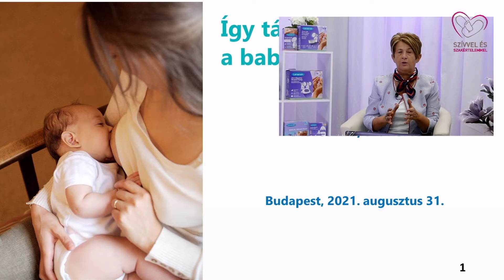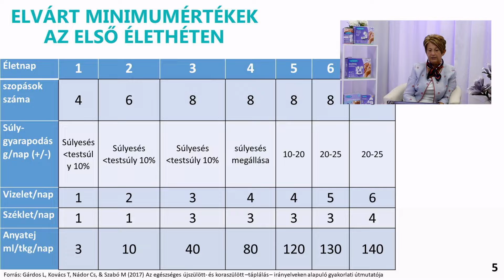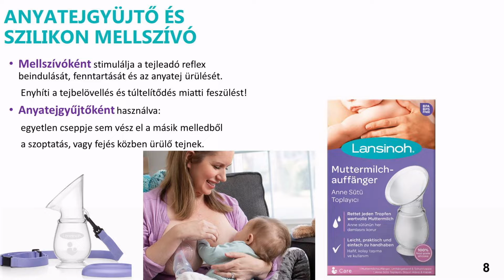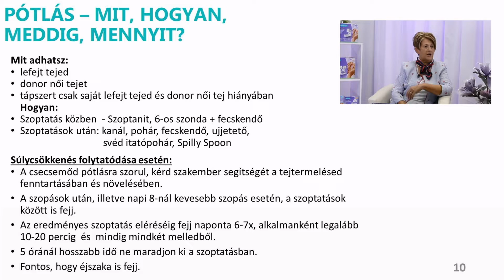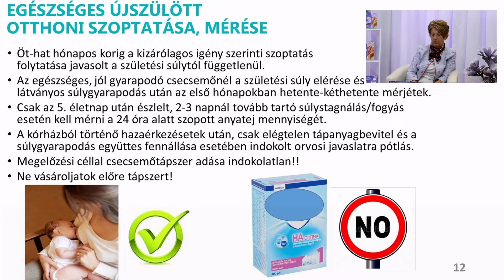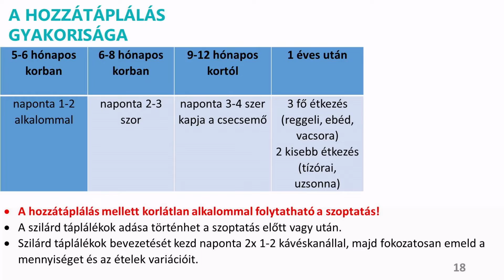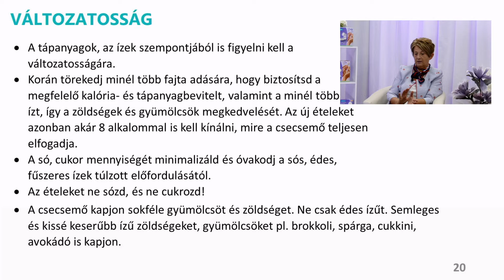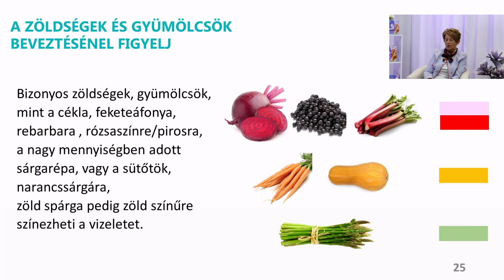ÍGY TÁPLÁLD A BABÁT | Facebook élő adás Csetneki Juliannával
Fontos: A Facebook Liveban szereplő akciók és kuponkódok csak az adás ideje alatt érvényesek, így a későbbiekben nem érvényesíthetőek.
Várunk szívvel és szakértelemmel üzletünkben is!
Mini-Manó Babacentrum
1149 Budapest, Nagy Lajos király útja 112.

Ha szeretnéd, hogy valamilyen baba- vagy mamatermékről készítsünk videót, akkor írd meg nekünk kommentben!